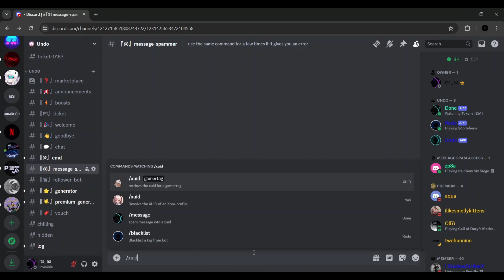XBOX MESSAGE SPAMMER *2024*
xbox series x,xbox series s,comic book,warner bros,gizmo,comics,toyman,deadshot,wb games,dcncomics,rocksteady,poisonnivy,videongames,warner bros. entertainment,wonder woman,task force x